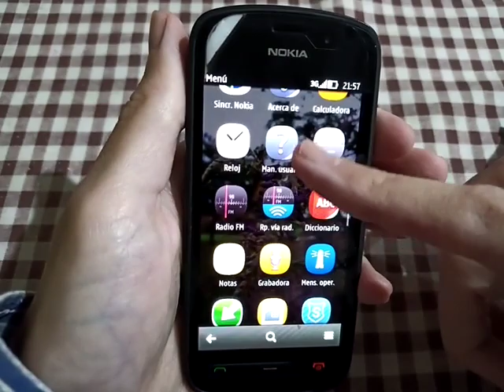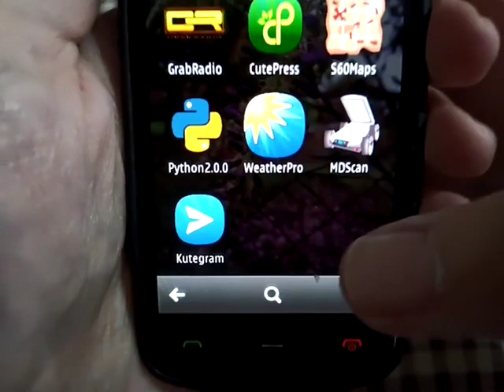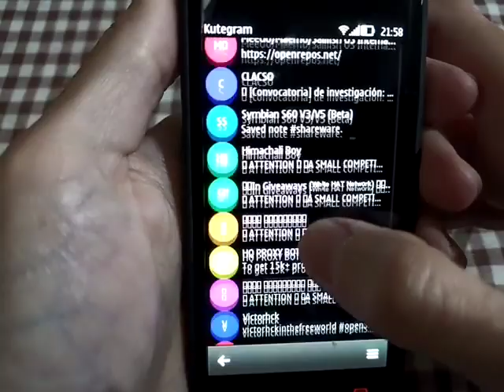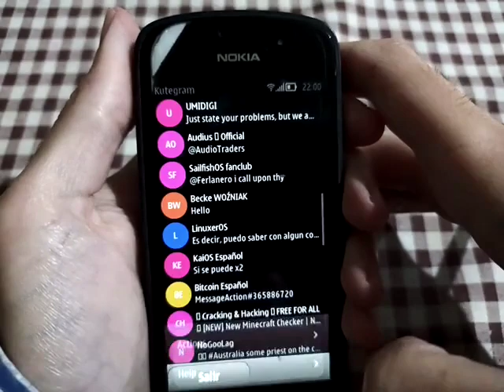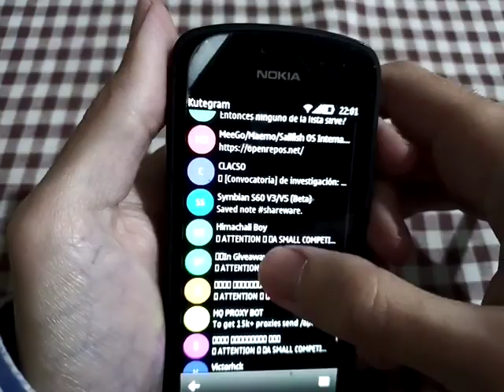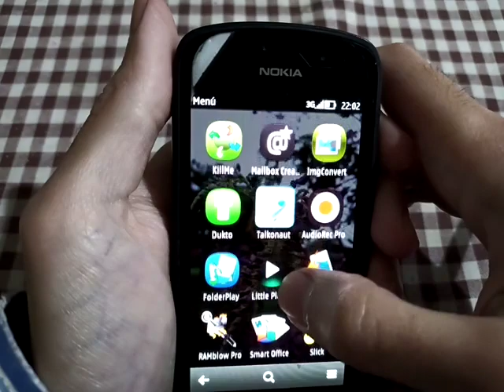Kutegram: el resurgir de Telegram para Symbian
¿Sabías que muchos seguimos apostando (sea por nostalgia o vaya saber qué) a Symbian? En el último tiempo, una serie de desarrolladores ha ido devolviendo algunas posibilidades a nuestros antiguos (en gran mayoría) Nokias: YouTube, Discord y hoy Telegram. Si, esta bien, sería bueno poder tener apps ligadas al mundo de la privacidad como Delta Chat, pero hoy por hoy, Telegram es nuestro caballito de batalla. El desarrollador ruso Curovyix lo logró, y a través del lenguaje QT (4.7), hoy tenemos Kutegram. Una app en desarrollo y que promete mucho.

Se la puede descargar desde acá (siempre que tengas Symbian 9.4 para arriba y un software hackeado):

Grupo de Telegram de Kutegram (ingles y ruso) Kutegram / Chat

¿Te interesa meterte en el mundo Symbian? Este es tu lugar

¿Te gusta el canal? Podes dar tu colaboración a través de Mercado Pago (Argentina) y a través de Bitcoin por Lightning Network desde acá